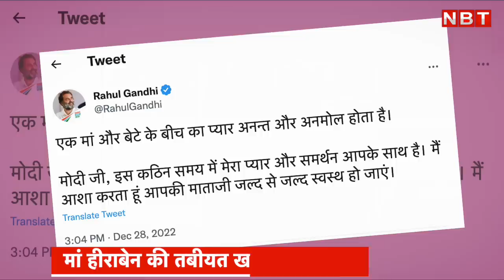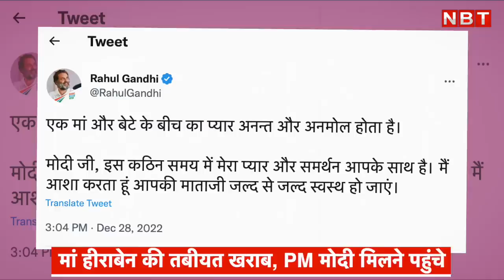PM Modi Mother Heeraben से मिलने Ahmedabad के Hospital पहुंचे, Rahul Gandhi की दुआ ने जीता दिल | NBT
PM Modi Mother Heeraben से मिलने Ahmedabad के Hospital पहुंचे, Rahul Gandhi की दुआ ने जीता दिल